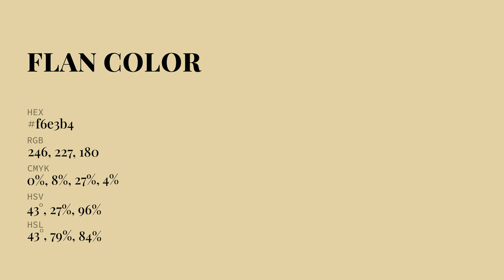Flan color f6e3b4 hex Cool Yellow color f6e3b4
What color is Flan ? f6e3b4 hex, Cool Yellow color f6e3b4

Hex f6e3b4 Color Code is also known as Flan color